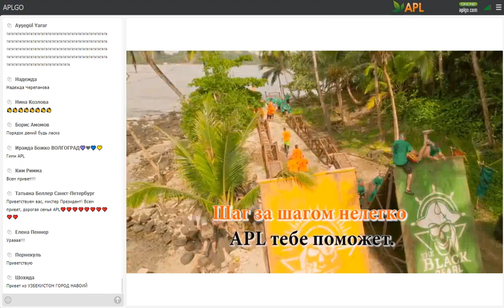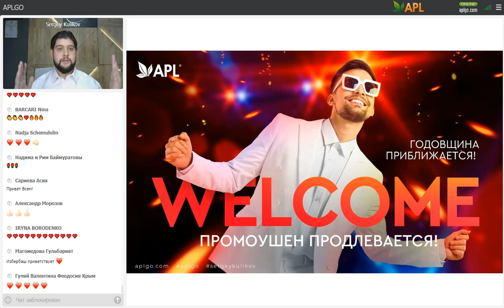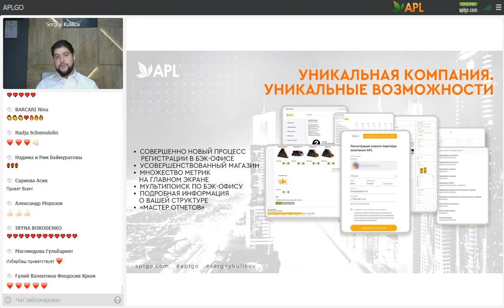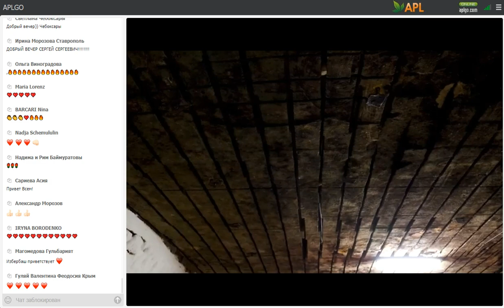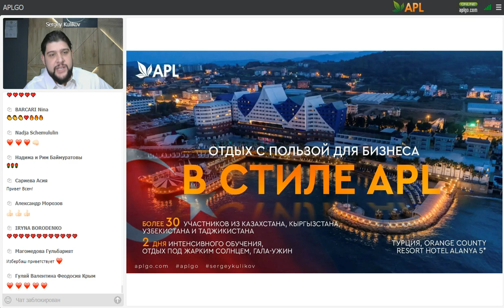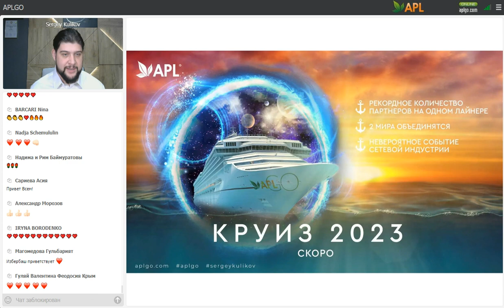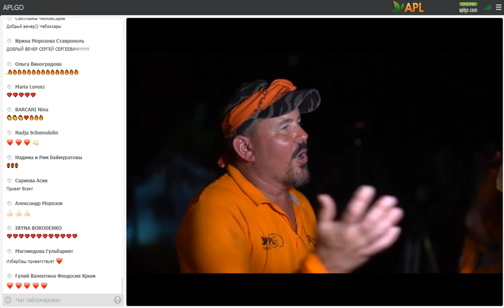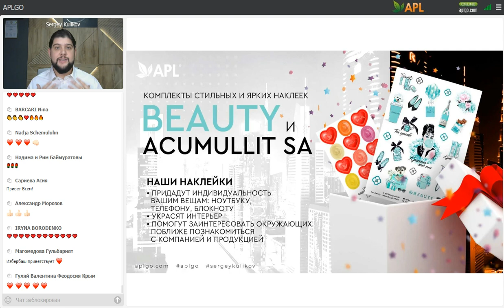ВЕБИНАР ПРЕЗИДЕНТА APL Сергея Куликова В СТИЛЕ GO!!! 01.11.2022!!!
🔥Друзья, ноябрь просто невероятно насыщенный месяц для Партнеров и руководства Компании APL.

💫Несмотря на свой бешеный график, Президент APL нашел полчаса, чтобы встретиться с вами онлайн, рассказать о промоушенах, которые вас просто окрылят, вдохновят и выведут на совершенно новый уровень.